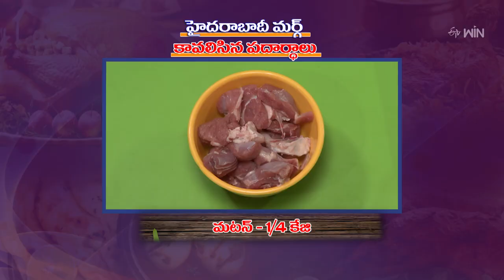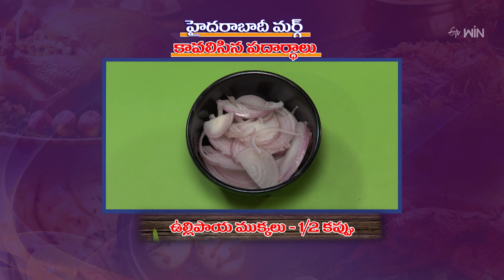How to Make Hyderabadi Chicken Murg Korma | Only Non-Veg Mamsahara Vantalu | 9th Nov 2023 | ETV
హైదరాబాదీ మర్గ్ - రెస్టారెంట్ ఘుమఘుమలు మన ఇంట్లోనే

Hyderabadi Murgh is a delectable dish prepared using mutton, bay leaves, green chilies, onions, pepper and other essential spices.